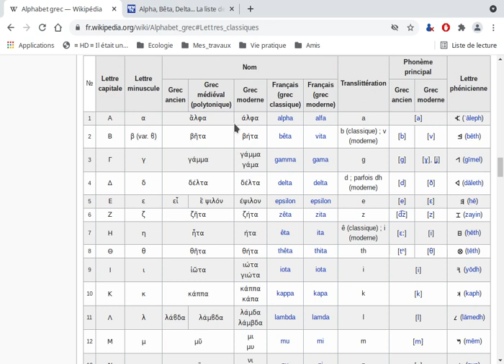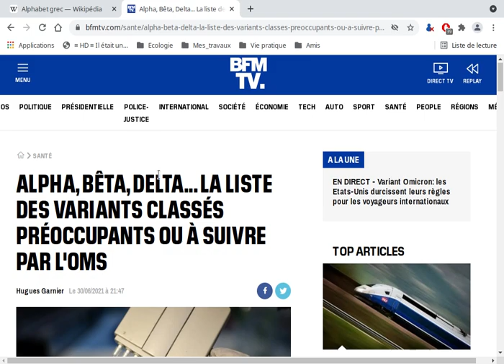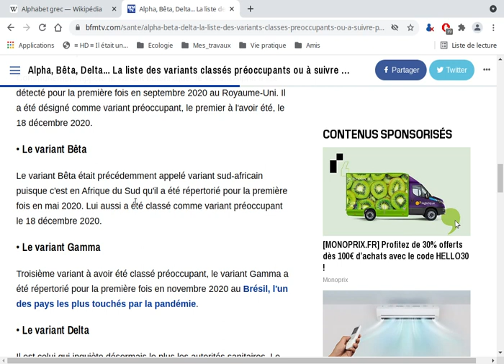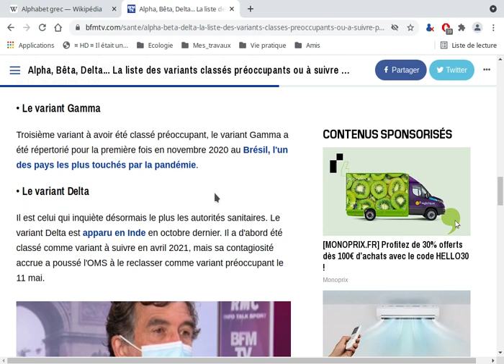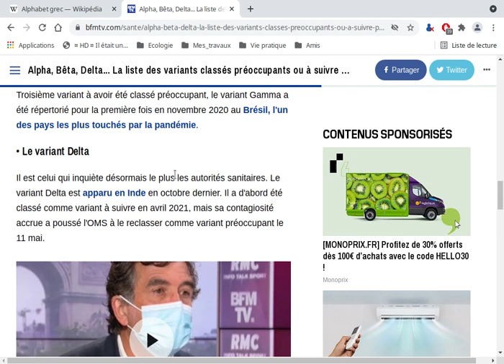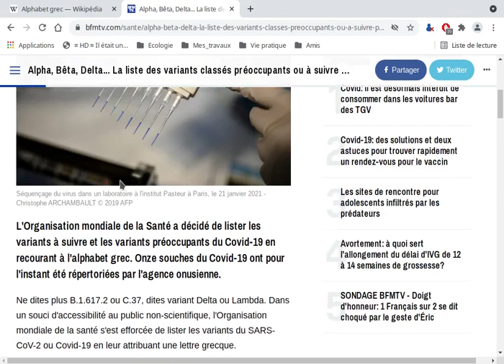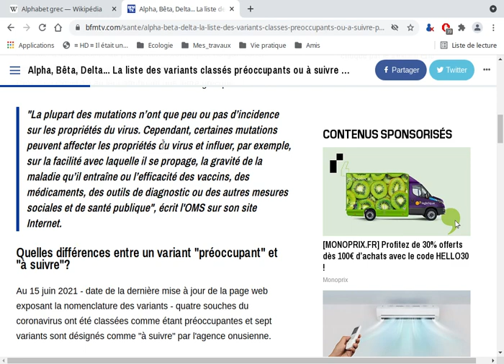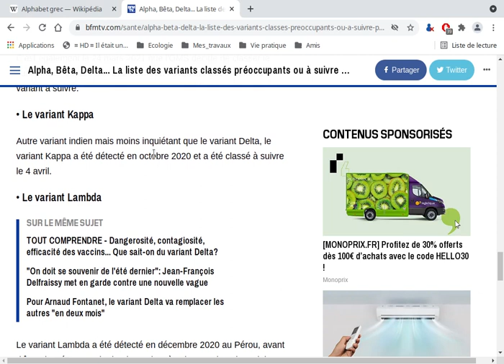Comment est-on passé du variant Delta au variant Omicron ?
L'alphabet Grec a 24 lettres. Delta étant la 4ème lettre et Omicron la 15ème, pourquoi ce saut ?